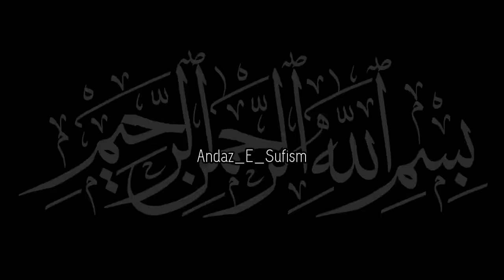اللہ تعالی کون ہے ؟ |Andaz_e_sufism|By_Waleed_Abbasi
اللہ تعالی کون ہے؟
EyWallah❤️